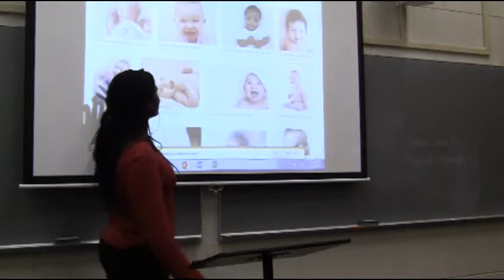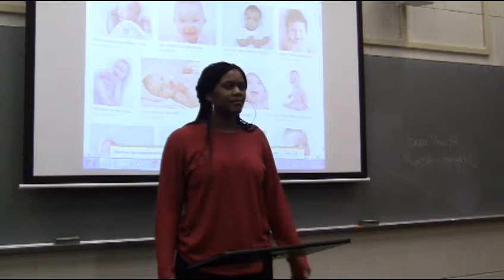Brittany Grice 1